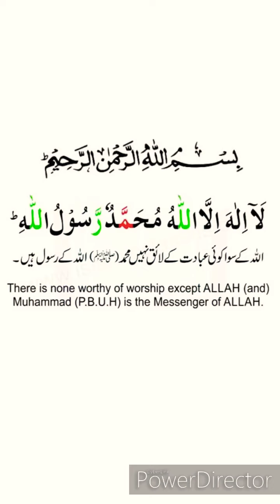Message for all viewers, Australian parrots lovers, Birds information in urdu by |Arham|., Vdo. 138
ARHAM's Heuristic Talks information

Hi Viewers now a days i m busy in my exam, so after my exam, i will join you soon

Australian parrots information

Birds breed and buying tips

Guideline about education

Guideline about technology

Best ideas for life